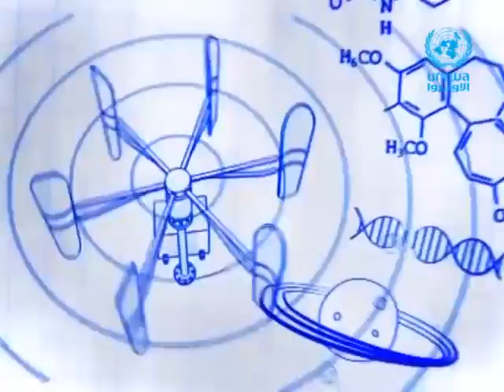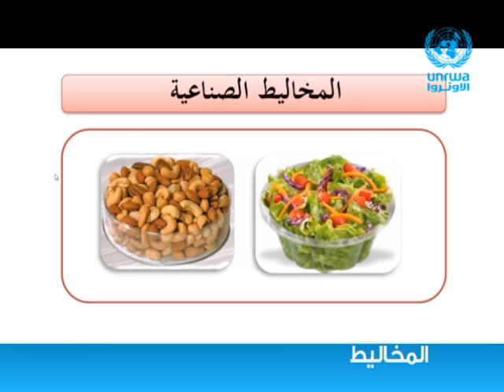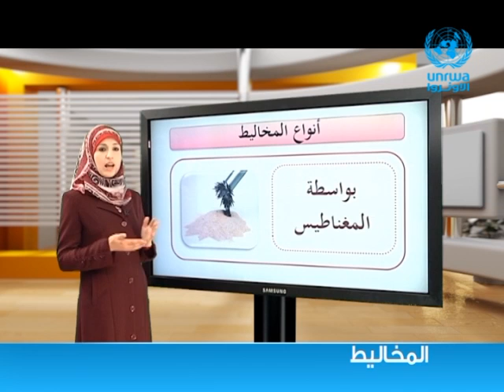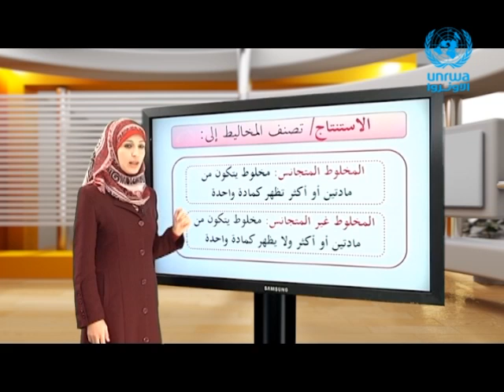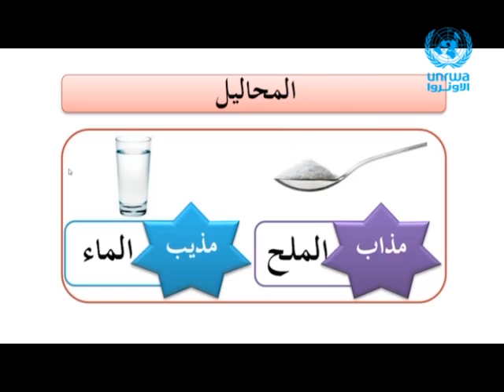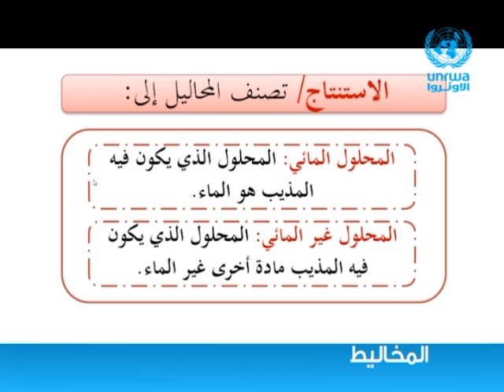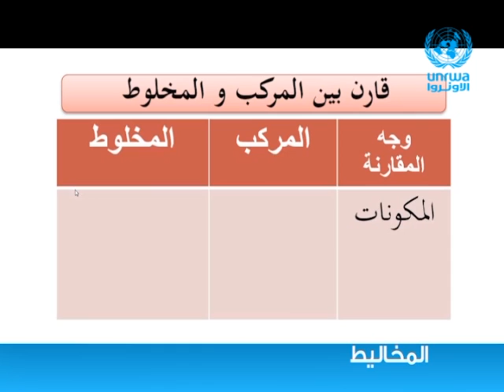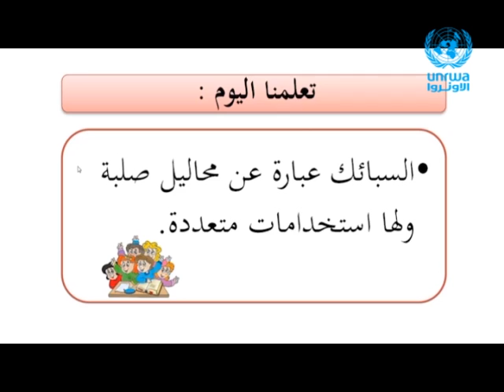العلوم | المخاليط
سنتعلم  في هذا الدرس  ● المقصود بالمخاليط  ● أنواع المخاليط  ● المحاليل (التعريف , الأنواع)  ● السبائك (التعريف , أمثلة , استخداماتها)

مشاهدة ممتعة